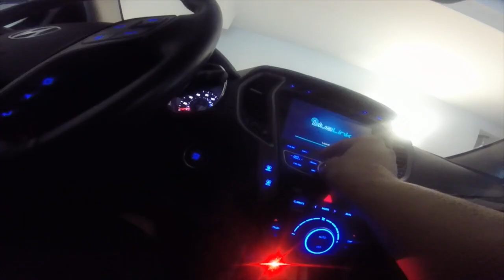Group or Solo? | MTB Riding Preference - Santa Cruz Nomad 4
Group or solo riding? which is better? I don't think one is better than the other. I think both are rad! There are times when it's good to ride alone and just release some unhealthy stress as well as those times when all's good and you just wanna shred with some buddies.